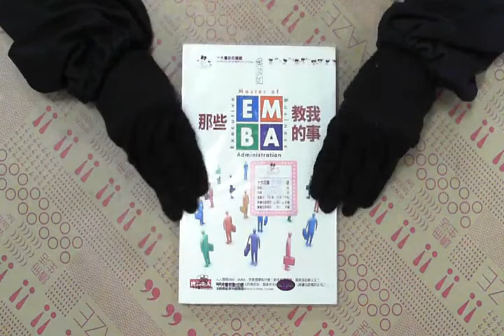TAAZE｜那些EMBA教我的事 二手書書況 9571347507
TAAZE｜讀冊生活網路書店「那些EMBA教我的事」，找二手書請至